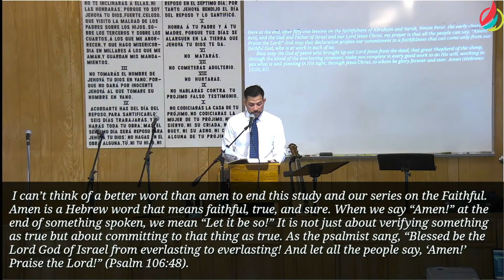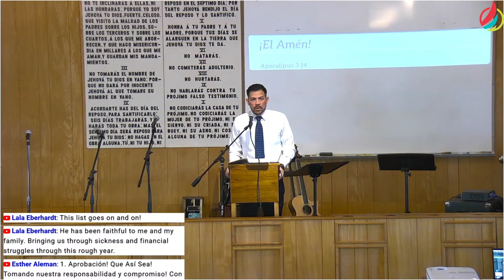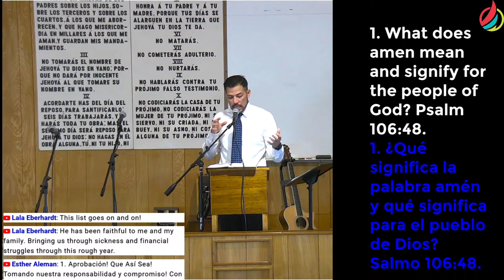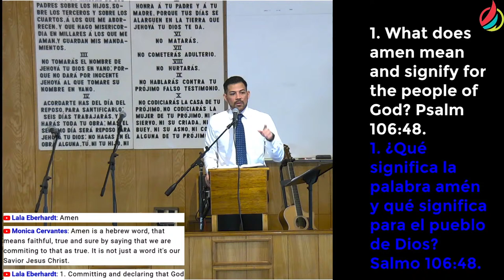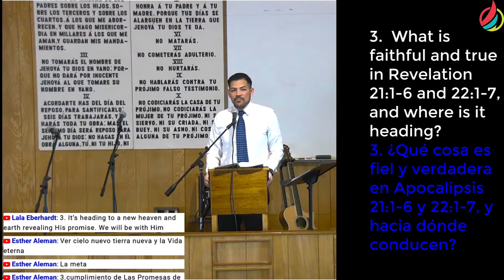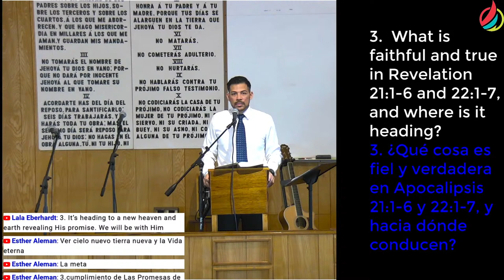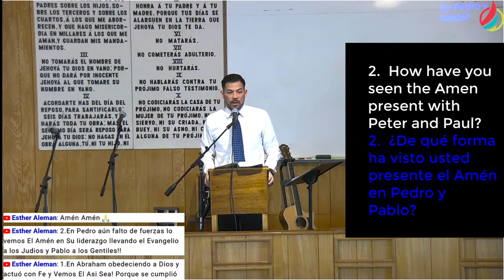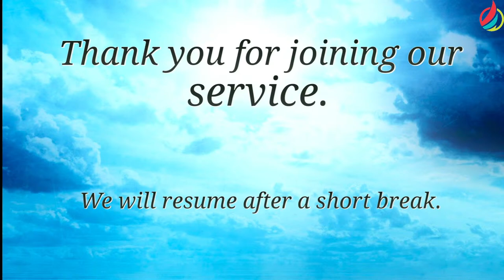The Amen | El Amén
Sabbath School: Daniel Aleman
Lesson 13